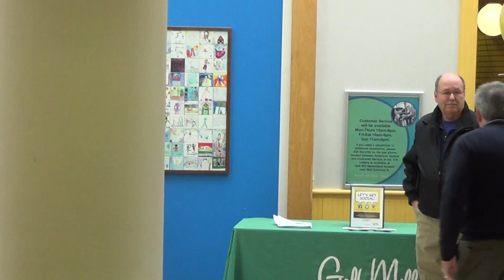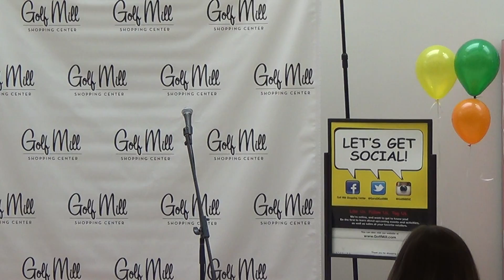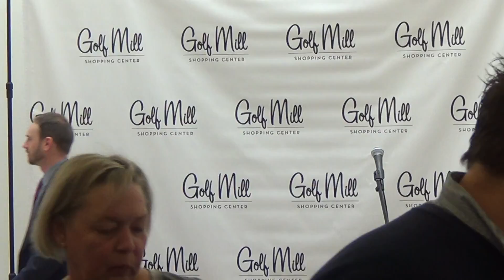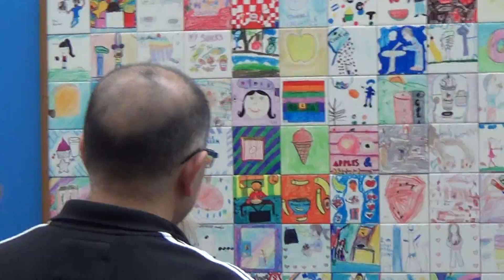Niles Community Tile Art Project- Unveiling Ceremony- 2-20-15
This is most of the video footage of our unveiling ceremony for the 2014-15 "Lights On Afterschool" Tile Art Project.  This year's theme was "Afterschool Snacks".  It includes comments from Illinois Senator John Mulroe, Niles Optimist Club- John Jekot and the son of Harry Achino.  The event was attended by approximately 100 children, parents and community members.  The Tile Art Project will be on permanent display at Golf Mill Mall.